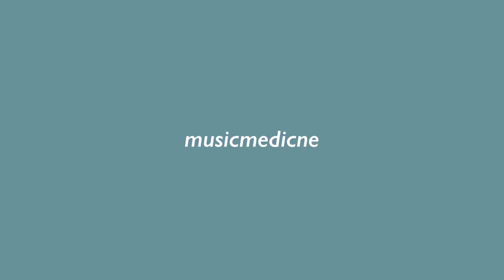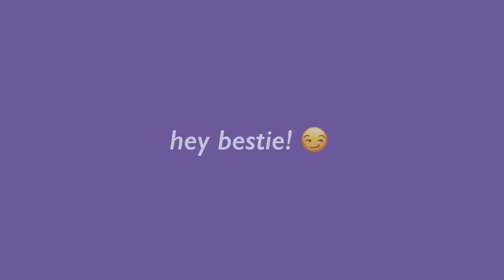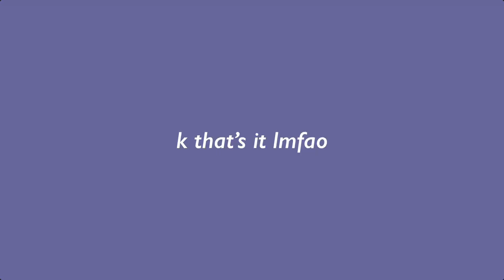steve clark and his guitar moves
steve clark... of def leppard.. being one of the greatest guitarists of all time...

who wants a part 2? 🙄

YA'LL COMMENT YOUR FAVE PART GO GO GO